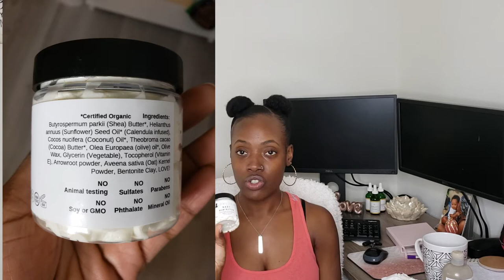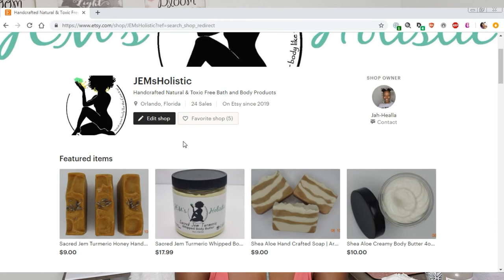Natural Baby Product With Toxic Ingredient? | Now I make my own!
Save money like a boss using Digit. It automatically saves money for you. sign up using this

MY ETSY SHOP

Intro/outro - Shamall- St. Croix